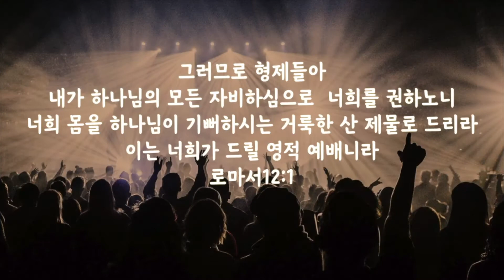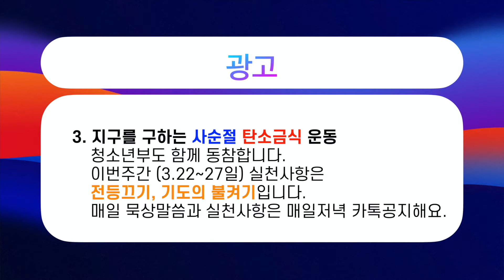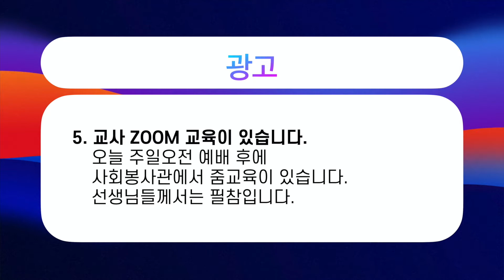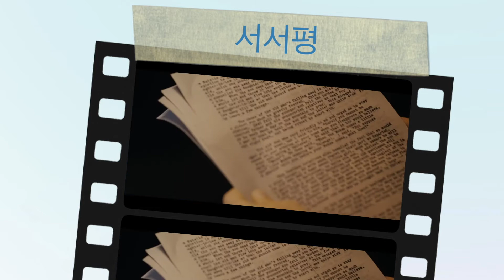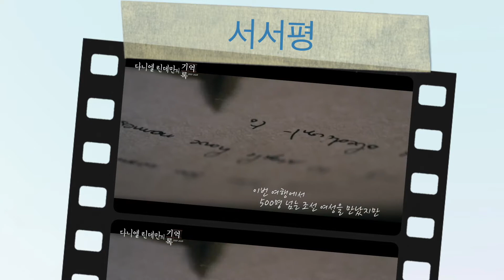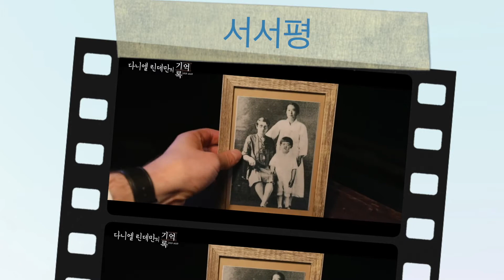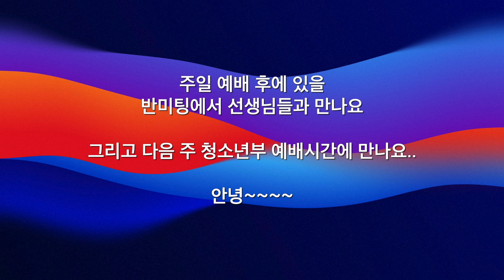2021-03-21 고향교회 청소년부 주일예배ㅣ온라인ㅣ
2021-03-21 고향교회 청소년부 주일예배ㅣ온라인ㅣ